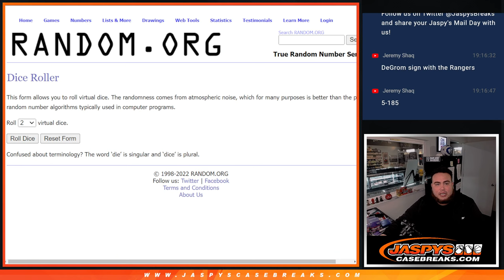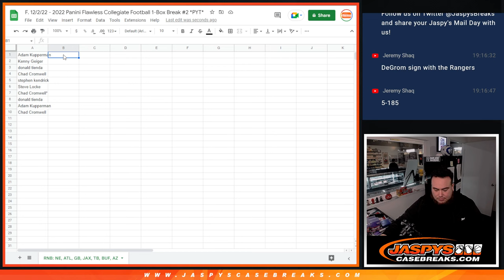F. 12/2/22 - 2022 FLAWLESS CFB 1BOX PYT #2 *RNB* - PATS FALCONS PACKERS JAGS BUCCS BILLS CARDINALS